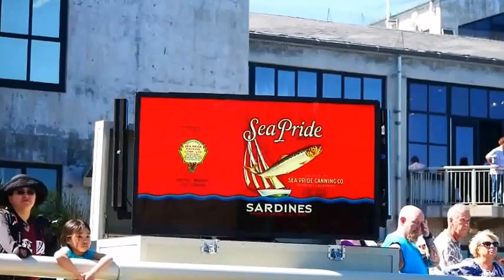Turning the Tide - The Story of Monterey Bay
From the Monterey Bay Aquarium - Turning the Tide: The Story of Monterey Bay